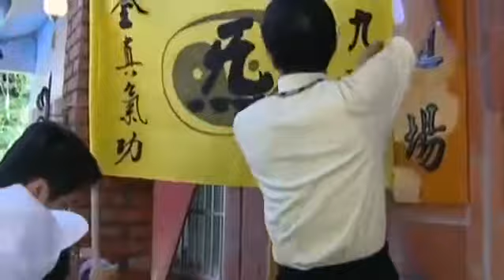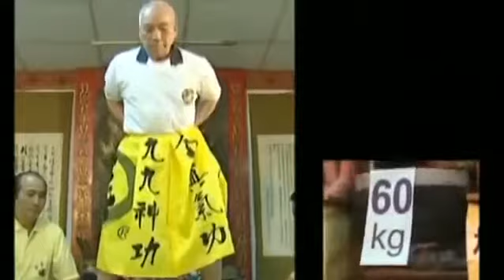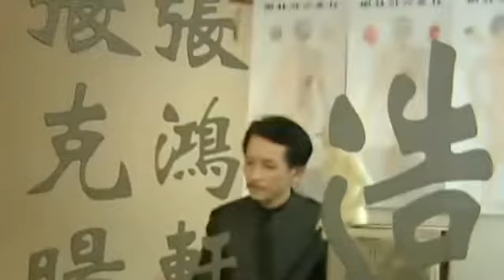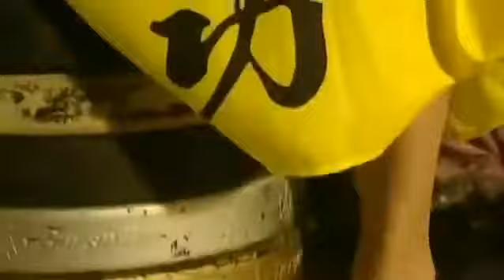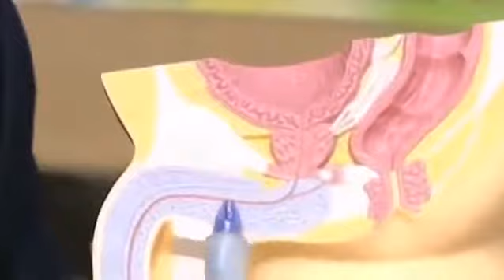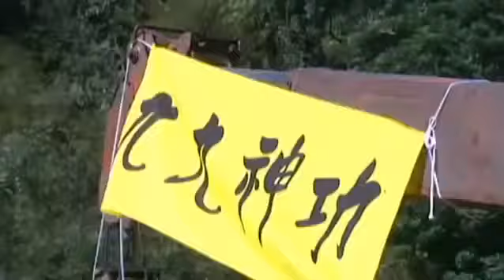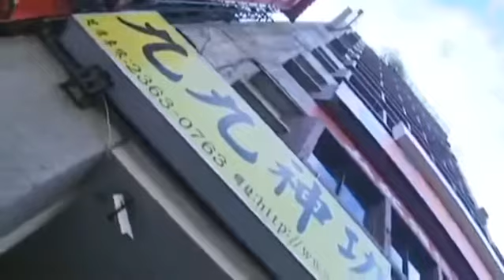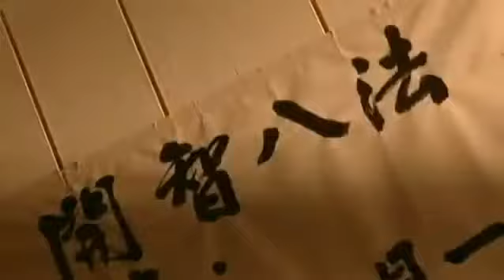Geheimnis Körpersprache Wie wir sprechen, ohne zu reden Doku 2016 (NEU in HD)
Bitte LIKEN, wenn euch die Doku gefallen hat. Danke!! Qi Gong - Die geheimnisvollen Kräfte des Menschen - Doku 2016 (NEU in HD) Qi Gong - Die . Qi Gong - Die geheimnisvollen Kräfte des.

Geheimnis Körpersprache - Wie wir sprechen, ohne zu reden - Doku 2016 (NEU in HD) Bitte LIKEN, wenn euch die Doku gefallen hat. Danke!! Qi Gong - Die geheimnisvollen Kräfte des Menschen.

Ausverkaufte Hallen, begeistertes Publikum und Standing Ovations bei den vergangenen Europa Tourneen! Jetzt kommen die MASTERS OF SHAOLIN KUNG . Playlist: Die Dokumentation erzählt ein